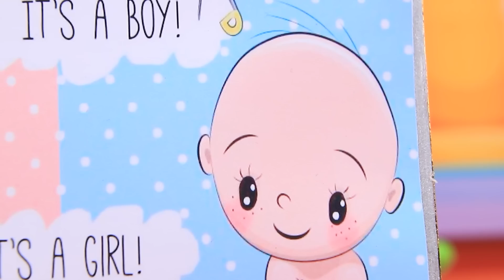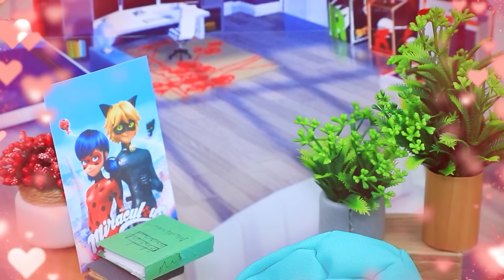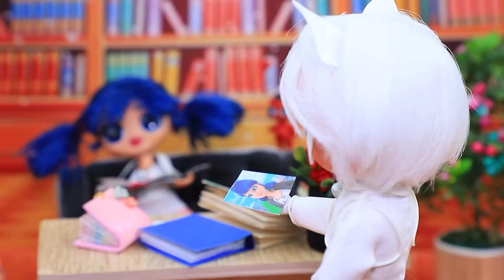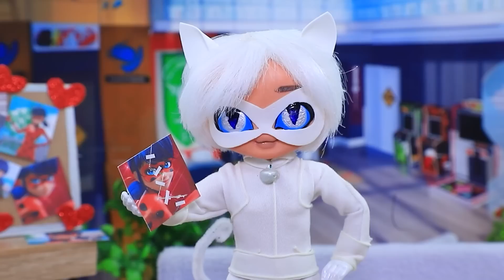Elsa i Bruno Kontra Czarny Kot i Isabela / 30 Wyrobów Dla LOL OMG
Czarny Kot i Isabella są parą! Mają małą Valerie... Elsa wyszła za mąż za Bruna! Prześledźmy razem romantyczne przygody tych par!

Przyrządy i materiały:
• Nożyczki
• Nóż do tapet
• Pędzle
• Papier piankowy
• Plastikowa fiolka
• Metalowa osłona
• Piankolina
• Ozdobny mech
• Małe koraliki
• Ozdobne liście
• Ozdobne kwiaty
• Siatka z tkaniny
• Spandex
• Nici
• Farba akrylowa
• Sztuczna Skóra
• Sztuczne futro
• Filc
• Ramka do zdjęć
• Płótno
• Długopis 3D
• Przezroczysta folia
• Wazon na kwiaty
• Słomki
• Guziki
• Wstążki
• Wykałaczki
• Ozdobne śnieżynki
• Gałąź
• Plastikowa półkula
• Lalka LOL Surprise
• Lalka LOL Teens